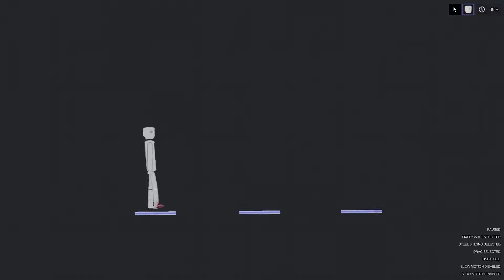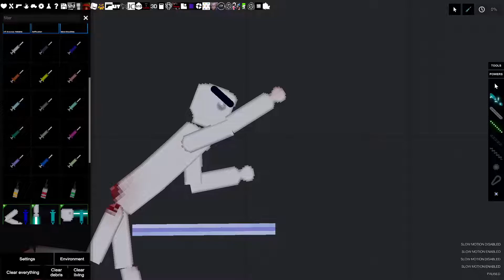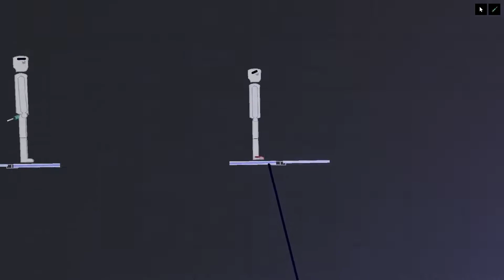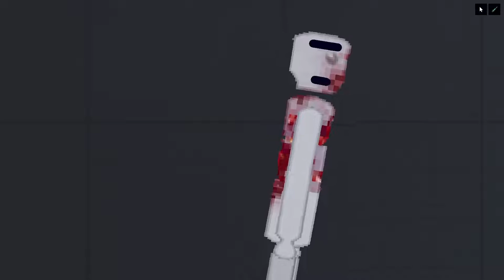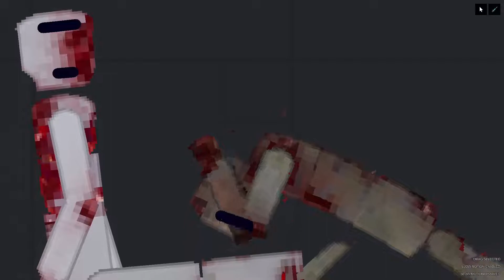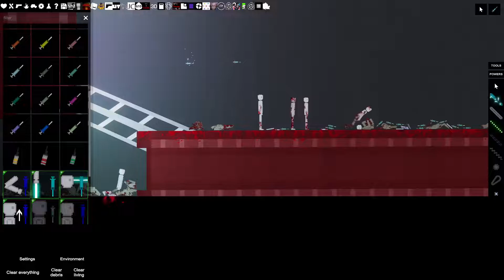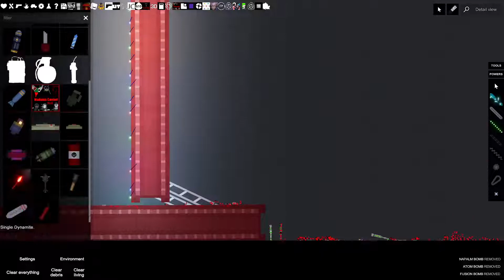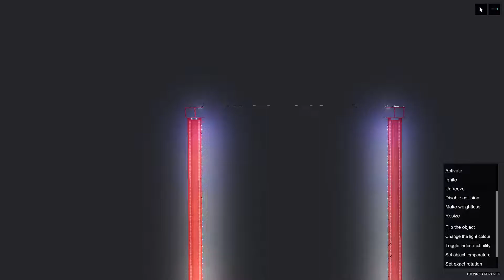People playground squid game